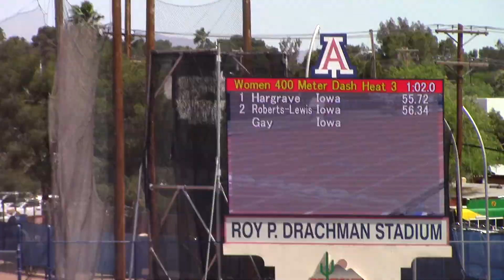2017 Jim Click Shootout 400m Tashee Hargrave, Jalynn Roberts-Lewis, Alexis Gay